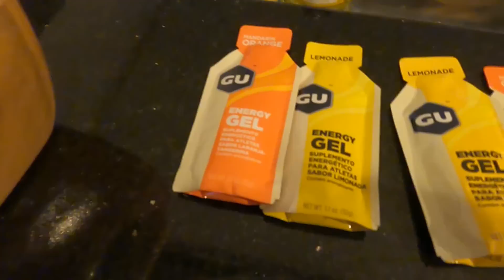ETAPA RAINHA - FESTIVAL BRASIL RIDE BOTUCATU 2022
Fala Galera do Bike Chef, nosso Doc Alado representando a equipe na Etapa Rainha do Festival Brasil Ride que está rolando nos dias 16 à 18 de junho de 2022, mostrando o dia-dia, estrutura e muita resenha boa com a galera.

Acompanhe que iremos postando os vídeos dos 3 dias alucinantes da prévia de como será o Brasil Ride Bahia em outubro de 2022.

Segue lá no Instagram @bike.chef

Para quem quiser seguir no STRAVA para acompanhar os Treinos e Furadas

Parceiros e Apoiadores